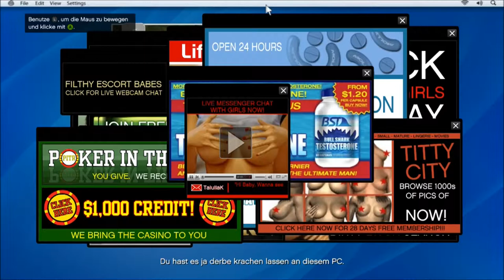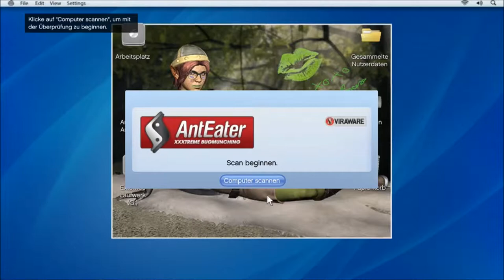Let´s Play GTA V #015 [Deutsch] [HD] - Pornups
●GTA V●
Open-World RPG von Rockstar/Take2 (2013).